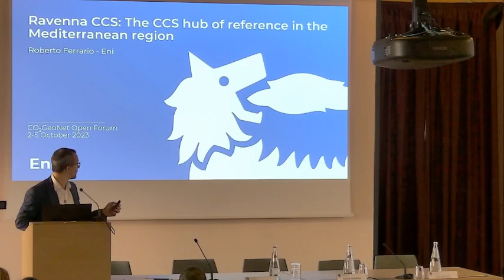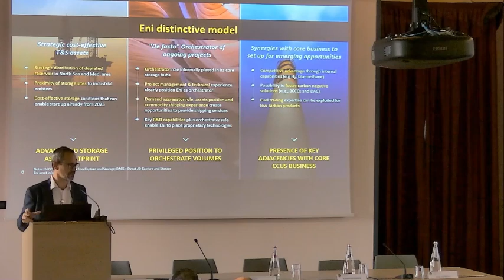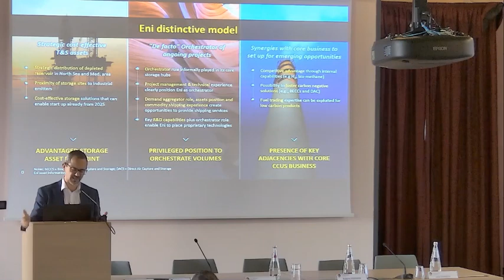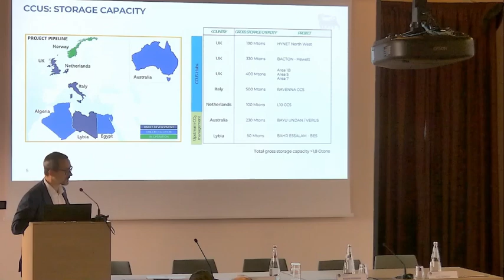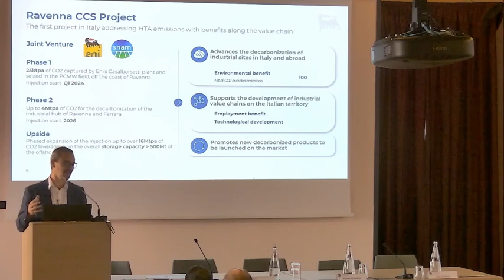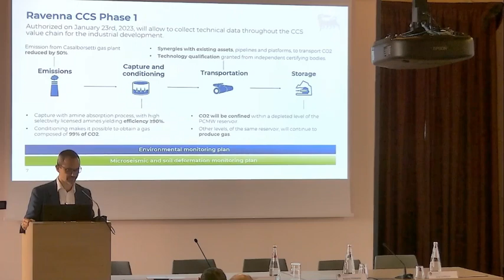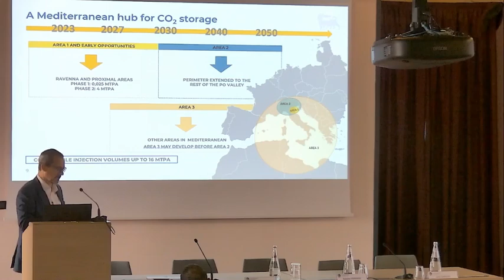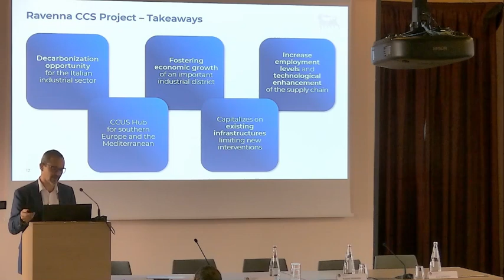Roberto Ferrario, ENI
Ravenna CCS: the CCS hub of reference in the Mediterranean region